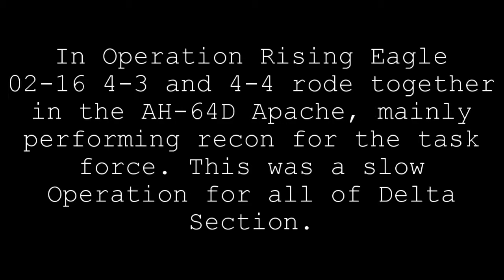OPRE 02-16 Delta Section Highlights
Just a quick heads up: The uncut is very slow, be warned.

OPRE 02-16 had me gunning in the Apache with CW2 Powell. We supported the task force as they performed a presence patrol inside of a faux country on the border of Turkey. The operation had a strong focus on recon, with a small amount of CAS.

At time of posting, I currently fly with the 1SFG Arma 3 unit. Styled as 'The Professionals" we rely on experience and a more self-motivated structure to promote a good mix between fun and seriousness. See below for more information on how to join.

Like the look of the infantry focused unit in this video?